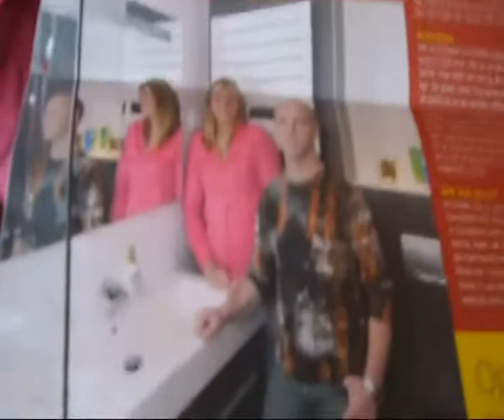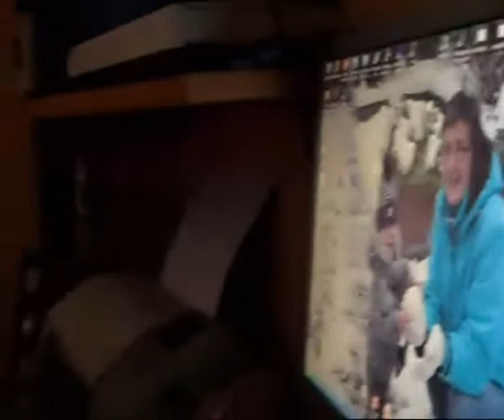Korte filmcompilatie van Mandy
Mandy januari-februari 2010